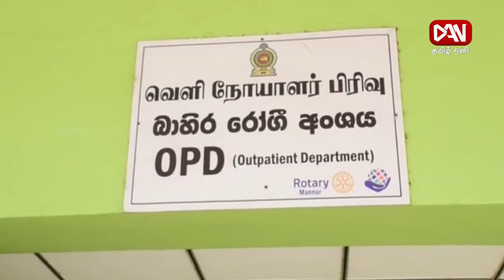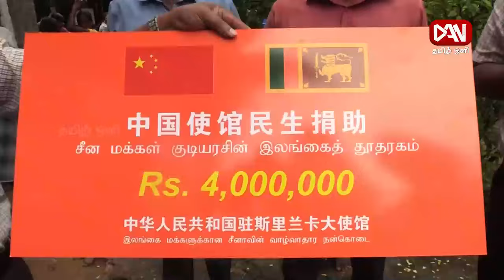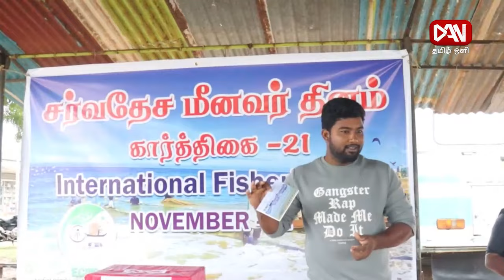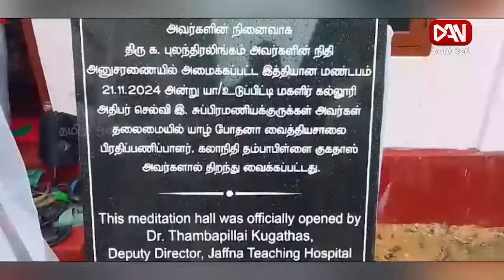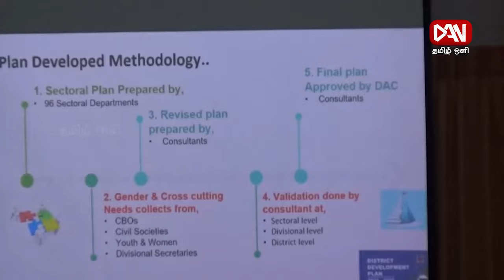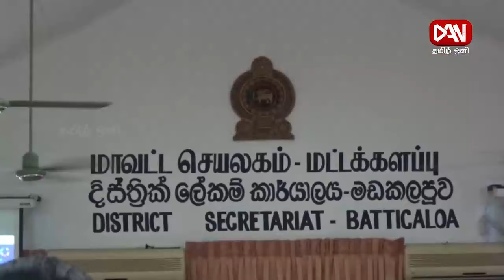டான் தமிழ் ஒளி பிரதான செய்திகள் | 21.11.2024